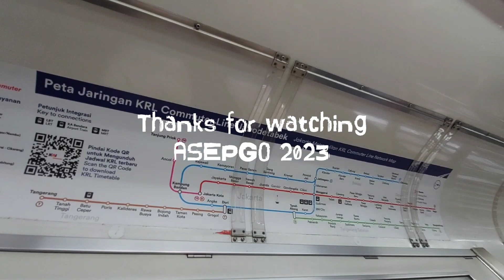KRL, inside Indonesian electric trains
Traveling by KRL electric train from Tangerang Station to Cikarang Station, this trip only costs IDR 7,000 using an e-money card

Perjalanan naik kereta listrik KRL dari Stasiun Tangerang ke Stasiun Cikarang, perjalanan ini hanya berbiaya Rp 7000 saja mengguna kartu e-money